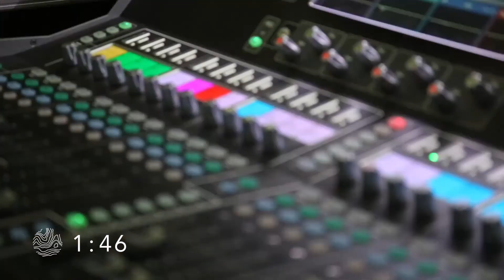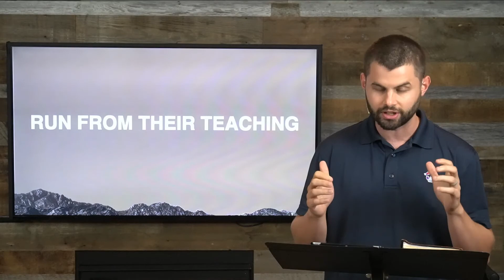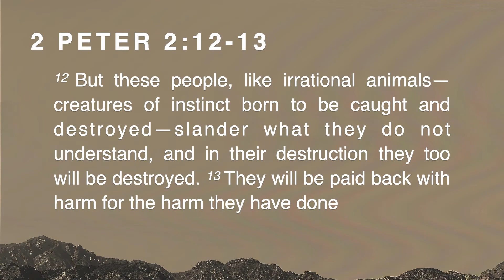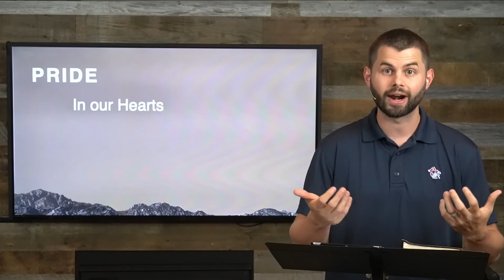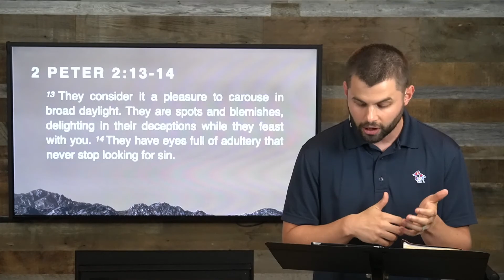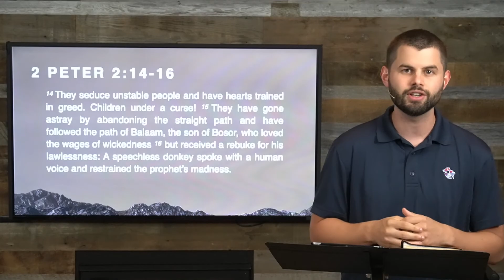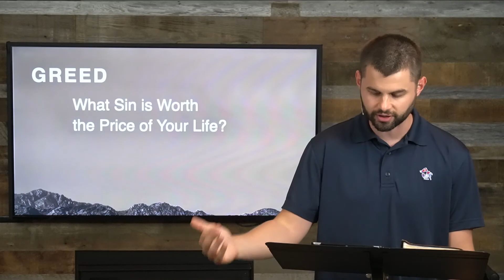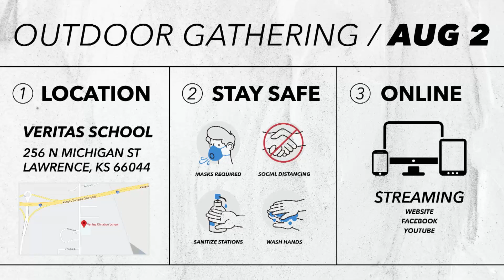Stand Firm - 2 Peter 2:10-16 / Caleb Thompson